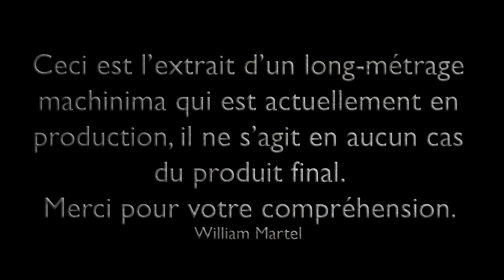Cursed Sea : La Fleur Éternelle (Extrait #2 du long-métrage Minecraft)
Ceci est l'extrait d'un long-métrage machinima qui est actuellement en production, il ne s'agit en aucun cas du produit final. Merci pour votre compréhension.

Crédits :
Scénario : William Martel
Réalisation : William Martel

Avec la voix de :
Nidam Cartier : William Martel
Mlle Madison : Elizabeth L.
Marcus Kyd : Nint
Pierre Le Picard : Burger Vegan
Jacob : Skino
Jack Sparrow : Bruno Choël
David Mercure : Skino
Monsieur Hibs : Azuria
Matelot : William Martel

Décors :
Dimensio, MrGoldWarrior, William Martel

Je recherche actuellement des gens pour enregistrer des voix. Si vous avez une voix grave et que vous avez un microphone de bonne qualité, n'hésitez pas à venir vous présenter sur mon serveur discord. Vous y trouverez notamment quelques instructions pour postuler dans mon équipe de machinéastes en tant que voice-actors ou constructeurs.